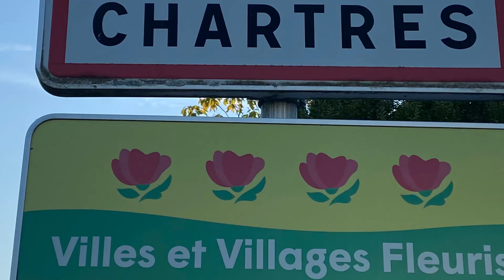Meeting de l’Aéro-Club de France - Chartres 2023